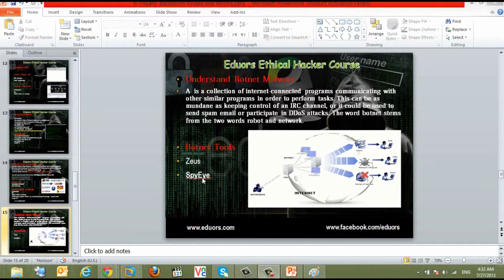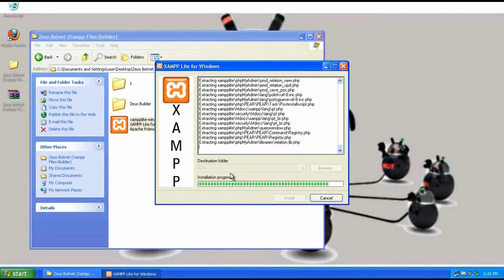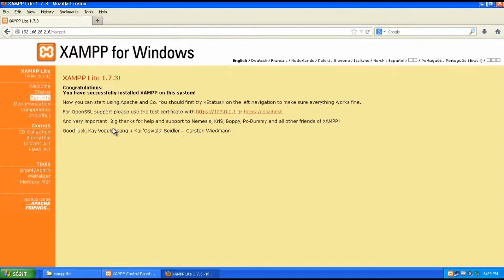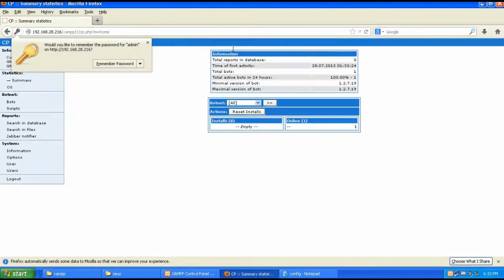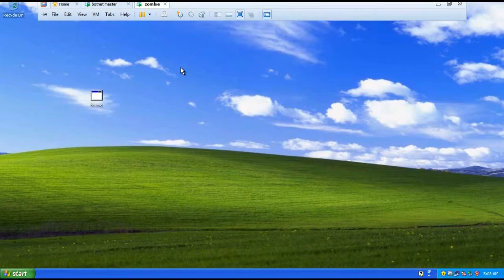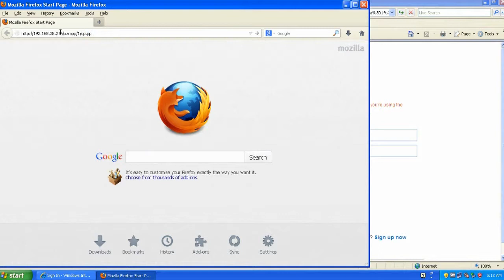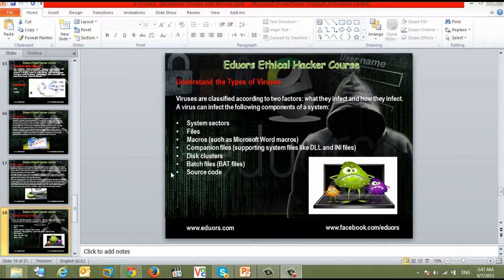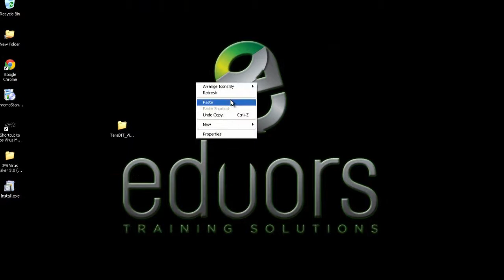6- Trojans, Backdoors, Viruses and Worms part4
ENG: Mahmoud Atef
MCP-MCSA2003-MCSE2003-MCTS-MCITP SERVER ADMINISTRATOR-MCITP ENTERPRISE ADMINISTRATOR-MCTS(EXCHNAGE-SHAREPOINT)-MCSA2012-MCSE PRIVATE CLOUD -CCNA - CEH (V6-V7) - VCA (cloud - datacenter)-MCT-ECI